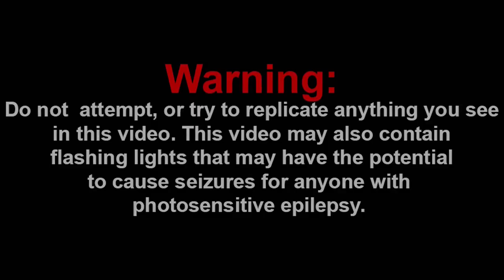SHADOW WON! || Vegeta vs. Shadow the Hedgehog RAP BATTLE Reaction!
-SMG001, 2020